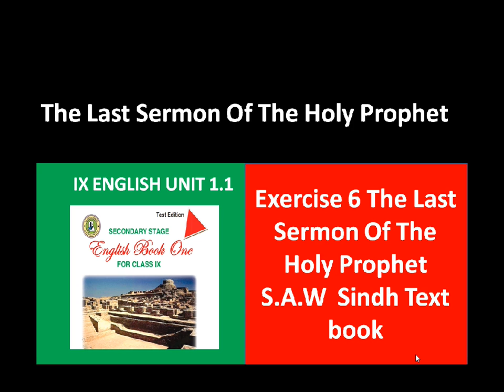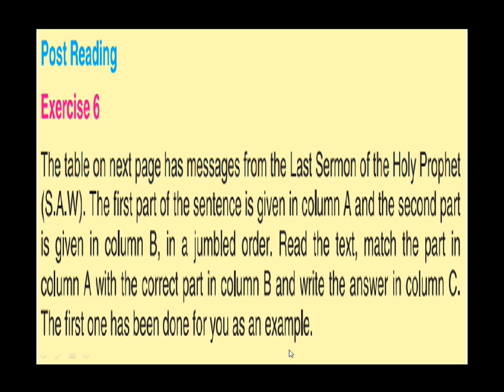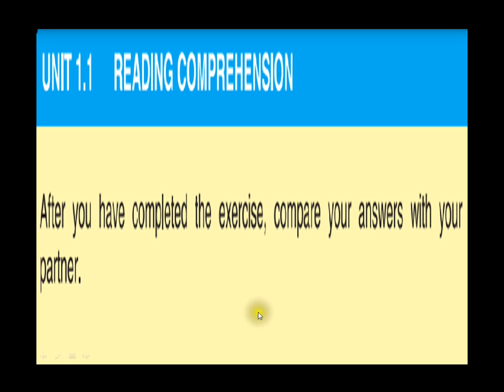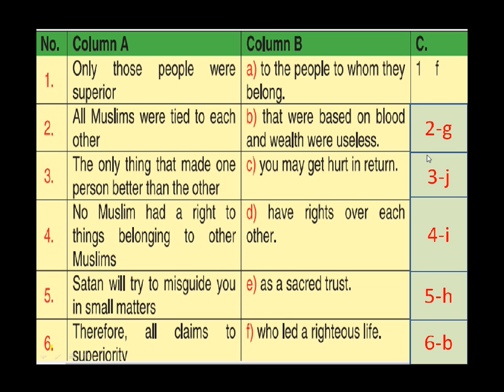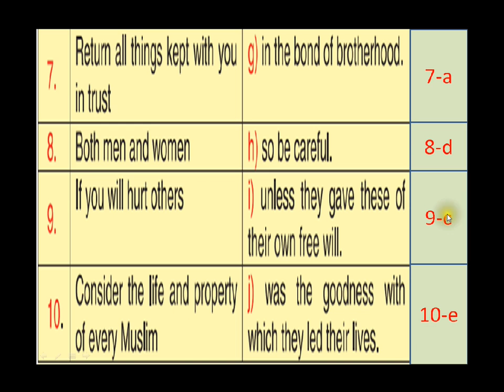Exercise No 6 The Last Sermon Of The Holy Prophet S.A.W Ethics - Character Building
Exercise No 6 The Last Sermon Of The Holy Prophet S.A.W Class 9 | Sindh Text book | Exercise 6